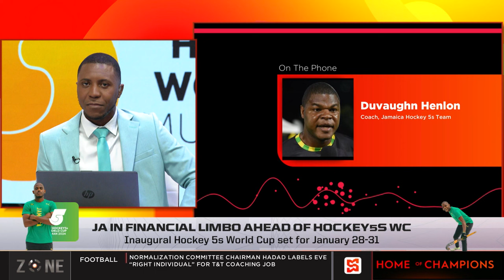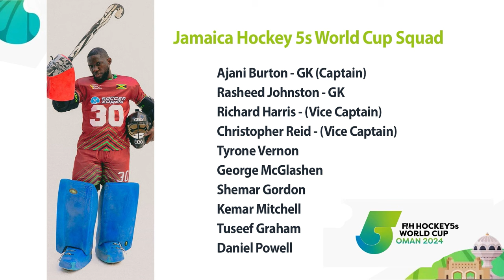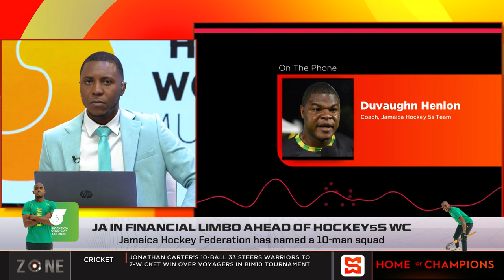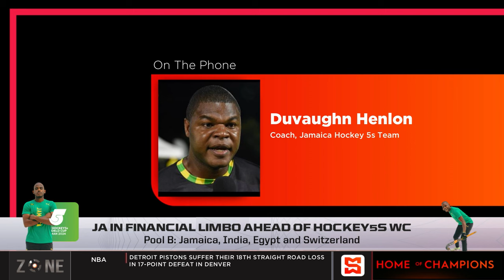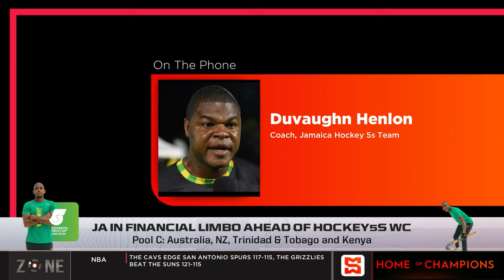JA in financial limbo ahead of Hockey 5S WC, Jamaica Hockey Federation has named a 10-man squad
The Zone discuss Jamaica qualifying for the Hockey 5s World Cup.